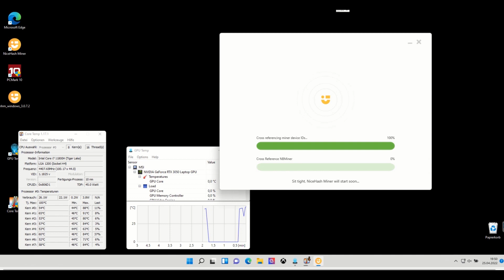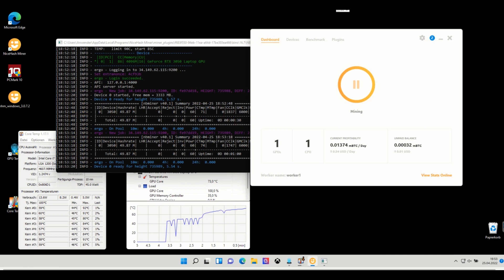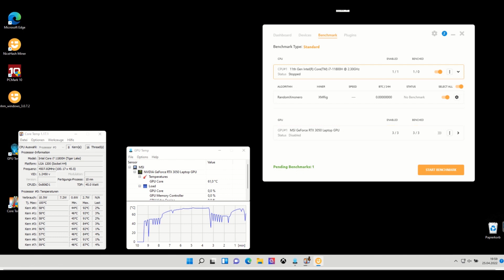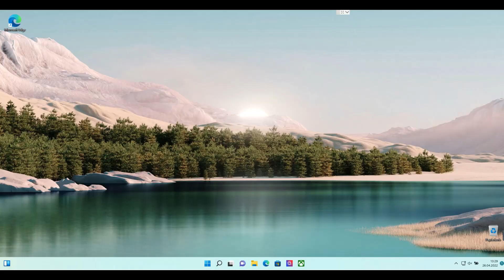Notebook Mining 2022 Geforce GTX 3050 Notebook / Intel i7 Performance Review with Nicehash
Notebook Mining 2022

Mining Test with Nicehash on MSI Katana GF76

Performance Review with Nicehash BTC and USD 04/2022

17,3 " Display
CPU: Intel I7-1180H
Grafik: NVIDIA Geforce RTX 3050 Notebook
RAM: 16GB
HDD:  512GB SSD (M2)
OS: Win11 Prof.

Werbelinks:

MSI Katana GF 76